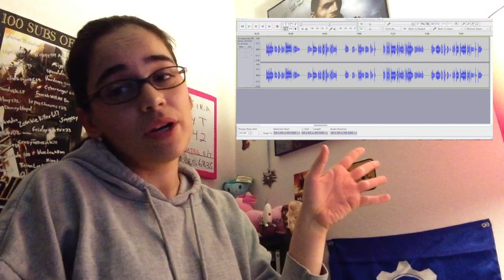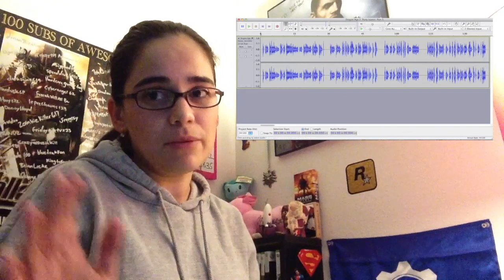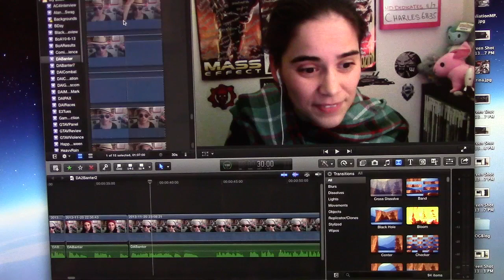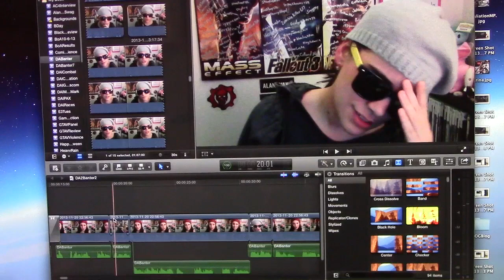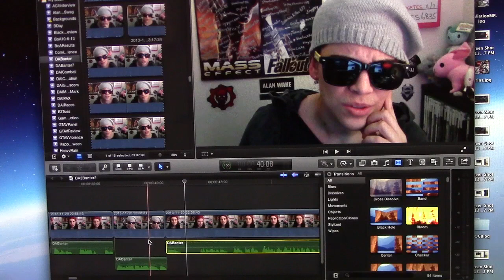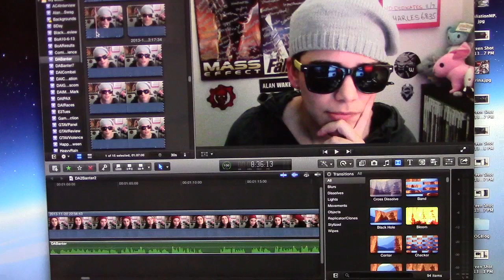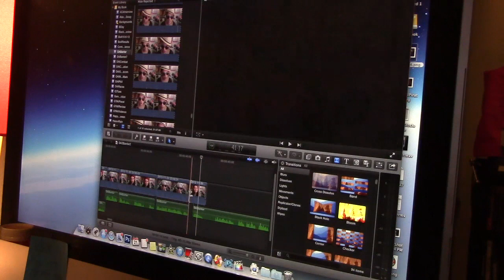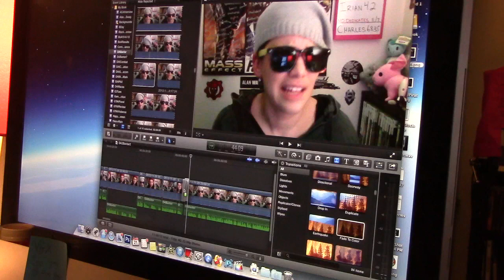Behind the Scenes: Banter Videos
And it's time for another behind the scenes video! It's been ages since I did the last one (BtS: MD Plays), so I thought I take you through the process of making my Banter Videos :) The banter vids are by far some of the funnest videos for me to do because they really tap into my imagination, and I love that :D

Sorry about the quality, I was having technical difficulties with my other camera :/